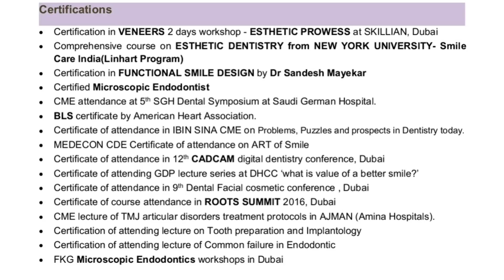Practice in dubai after bds ft. Dr. Disha Gupta - Real experience and guidance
dubai after bds? or mds? all questions regarding dubai after bds/mds is answered in this video by Dr. Disha Gupta, she is currently practicing in Dubai after completing her bds from india.

book for DHA prep 👇

all of Gulf dental exam preparation and Dataflow verification can be done in one place without the distraction asking anyone for advise from the comfort of a person’s home.

eDental Portal is the only platform for Gulf exams that has a real exam software that simulate exams, follows National Boards Standards and is the most reliable source for learning for Gulf Licensing exams.

Instagram profile of Dr. Disha